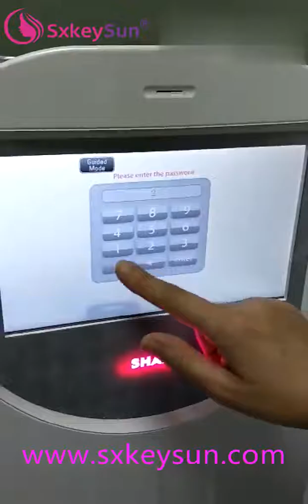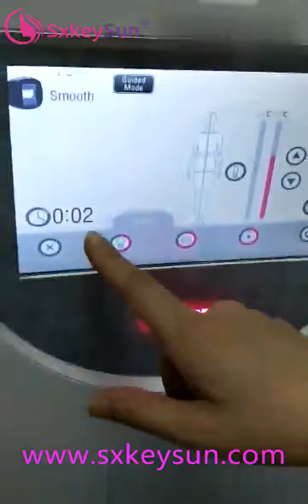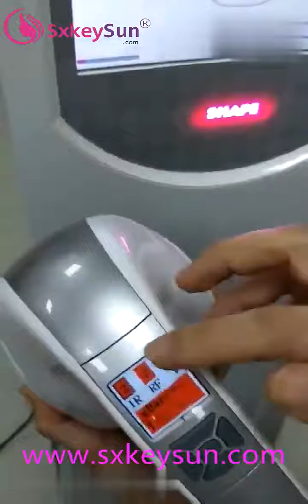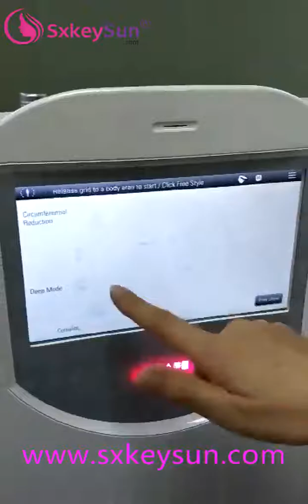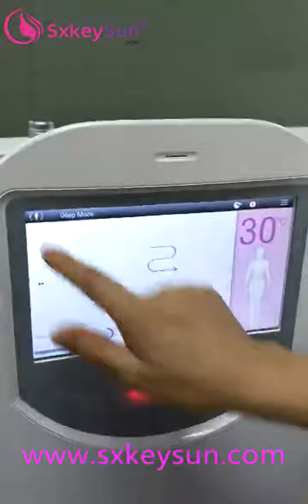V shape vacummer for body shaping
Brand Name:
OEM velashape machine
Certification:

CE ROHS

Feature:

Weight Loss, Weight Loss, Breast Enhancers, Weight Loss

Certification::

CE, CE, ISO13485

Name:

slimming machine